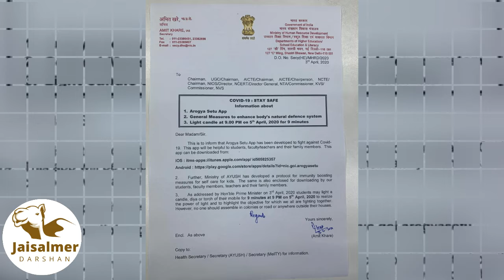COVID 19 STAY SAFE | Arogya Setu App | Stay at Home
Arogya Setu App has been developed to fight against Covid-19 by Ministry of AYUSH, GOI.
This app will be helpful to students, faculty/teachers and their family members.